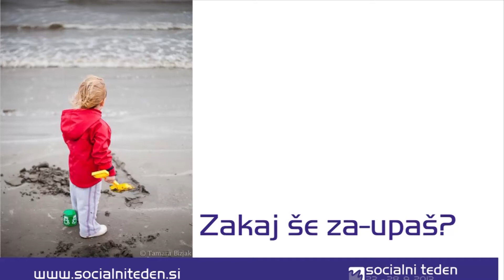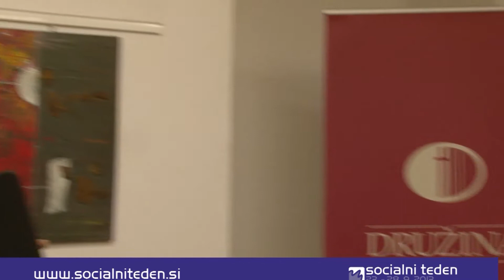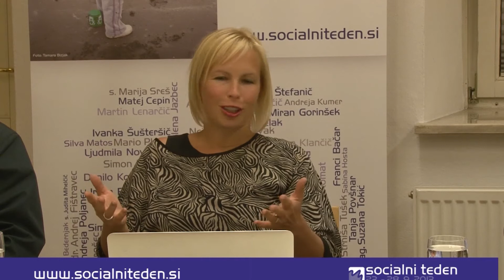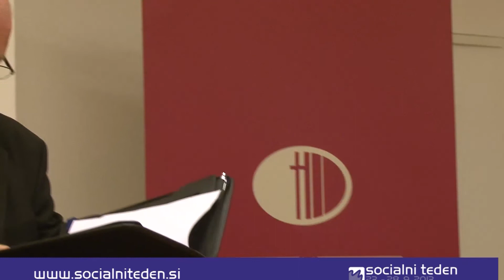Nove poti zaposlovanja mladih v Sloveniji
SOCIALNI TEDEN 2013: "ZAKAJ ŠE ZA-UPAŠ?"

OKROGLA MIZA: Nove poti zaposlovanja mladih v Sloveniji

GOSTJE:
mag. Neja Samar Brenčič,
Milan Knep,
mag. Andrej Jesenko,
Bojan Šef

Moderator: dr. Drago Rudel

Organizator: Združenje krščanskih poslovnežev Slovenije